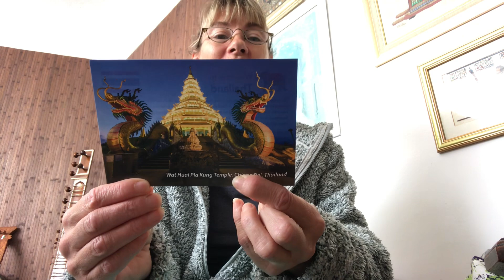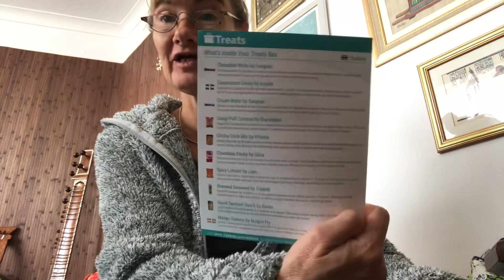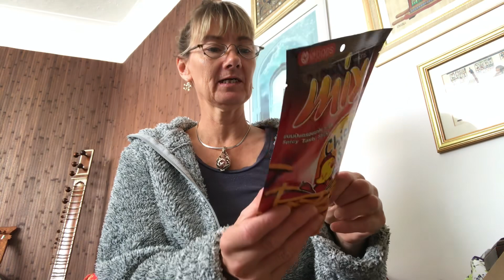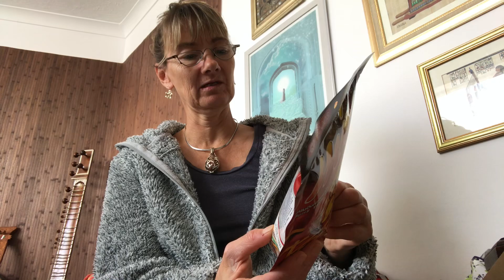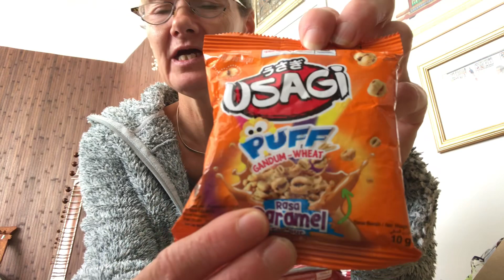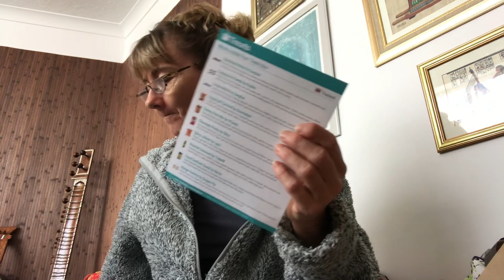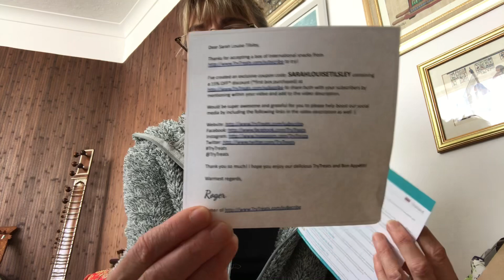Unboxing of TryTreats - snacks from around the world with 15% coupon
International snacks from around the world

Socials

Bon Appetit !